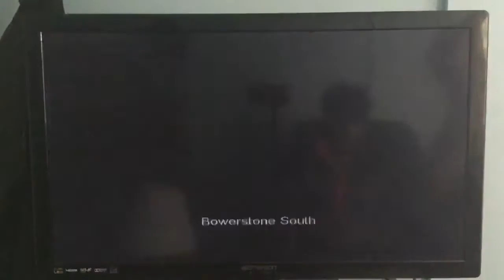Let’s Play Fable (Xbox) Part 87: Road to Full Evil (Continues)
Fable - Original - Xbox - Recording - Road to Full Evil - Continues.